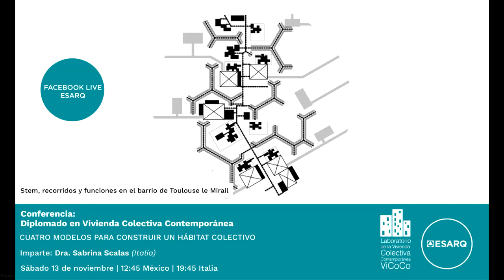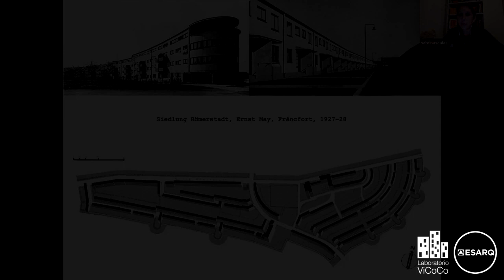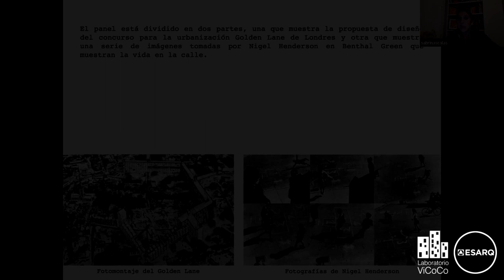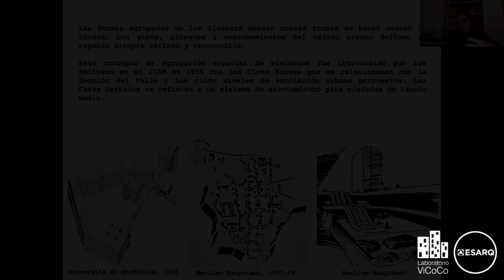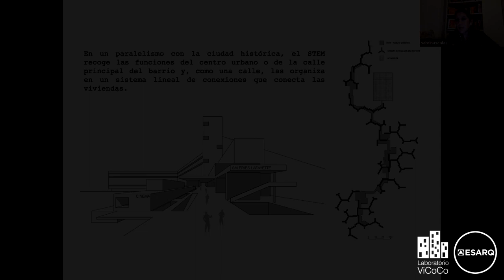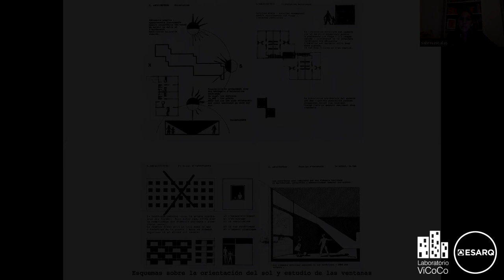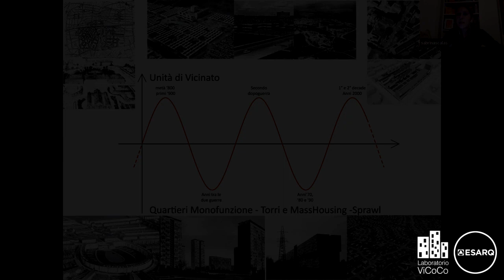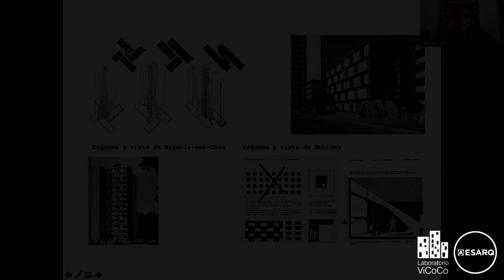Conferencia Cuatro modelos para construir un hábitat colectivo Dra Sabrina Scalas (Italia)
Esta actividad es parte del Diplomado en Diseño de Vivienda Colectiva Contemporánea, que es coordinado por el M. Arq. Graziano Brau Pani (Italia) y el M. Arq. Alvaro Beruben Galvan (México)

Conoce más programas en Vivienda Colectiva Contemporánea,

@Laboratorio Vicoco ESARQ